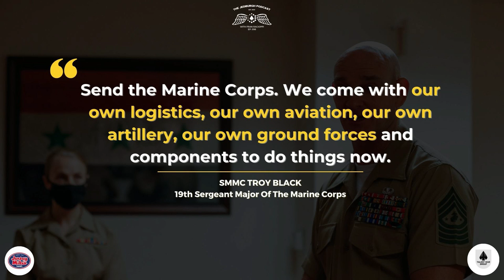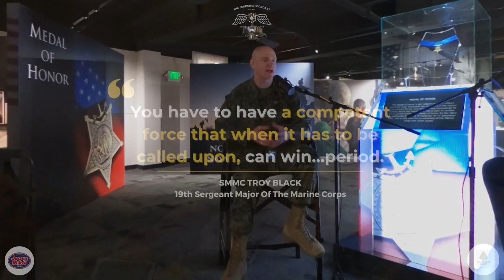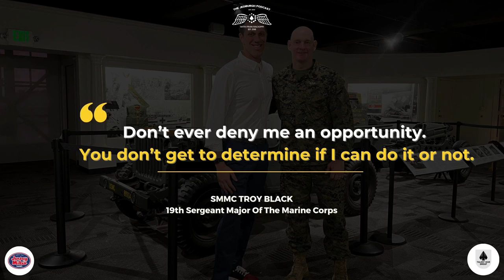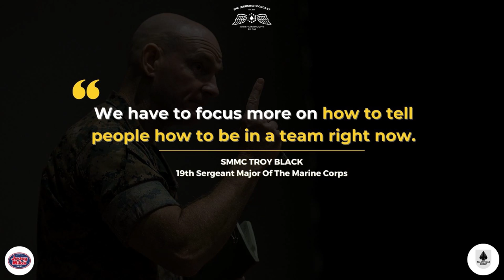Sergeant Major of The Marine Corps Troy Black on the next generation of Marines and winning wars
For 247 years the United States Marine Corps has fought and won America’s wars. The Marines carry a history, a tradition and a brand focused on winning…no matter the challenge.

Sergeant Major Troy Black, the 19th Sergeant Major Of The Marine Corps joins Fran Racioppi from the Marine Corps Recruiting Depot San Diego Museum for a Jedburgh Podcast exclusive look at what it means to be a Marine past, present and future.

They cover Sergeant Major Black’s 35-year career leading Marines, Talent Management 2030, Force Design 2030, the lessons of the Global War on Terror, and the Marines’ most important mission; returning high-caliber Veterans to America’s civilian workforce.

Whether you were a Marine, want to become a Marine, or never considered the Marines, you will be ready to join after this conversation!

Learn more about SMMC Troy Black at marines.mil and on social media at @19thsmmc.

Special thanks to the San Diego Military Advisory Council for their support in producing this episode.

Read the full episode transcription here and learn more on The Jedburgh Podcast Website.

Highlights:
0:00 Welcome to Marine Corps Recruiting Depot San Diego Museum
2:30 Joining the Marine Corps after Vietnam
4:17 The mission of the United States Marine Corps
6:55 Talent Management 2030
14:35 The relationship between noncommissioned officers and commissioned officers
21:12 Integration of females into the Marine Corps
23:52 The lessons of The Global War on Terror
27:27 Force Design 2030
32:53 Protecting the mental health of our Marines
41:18 Returning Veterans to the civilian workforce
45:20 The next generation of Marine
52:54 Are you ready to be a United States Marine?
55:49 SMMC Black’s Foundations to Success

Quotes:
-“Send the Marine Corps. We come with our own logistics, our own aviation, our own artillery, our own ground forces and components to do things now.” (5:17)
-“You have to have a competent force that when it has to be called upon, can win…period.” (9:14)
-“The private that graduated today is not taught to follow. They’re taught to lead.” (11:37)
-“Don’t ever deny me an opportunity. You don’t get to determine if I can do it or not.” (23:17)
-“There are only three organizations in any weapons engagement zone in the littorals; it’s Marines, it’s submarines, and it’s SOF.” (32:04)
-“Mental fitness. Social fitness. Behavioral fitness. Spiritual fitness…You can’t have one without the other.” (35:58)
-“We have to focus more on how to tell people how to be in a team right now.” (49:29)
-“We’re looking for something. It’s someone who wants to win…only.” (54:21)

SMMC Troy Black’s Three Daily Foundations to Success:
-Eat to keep the body fit
-Workout to stay strong and create time to think
-Read to learn from the past, think and grow